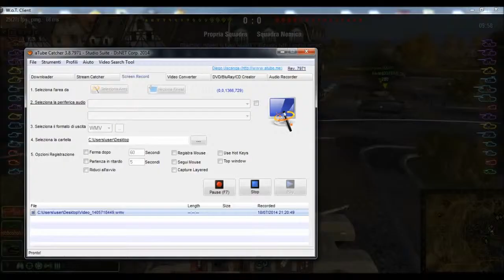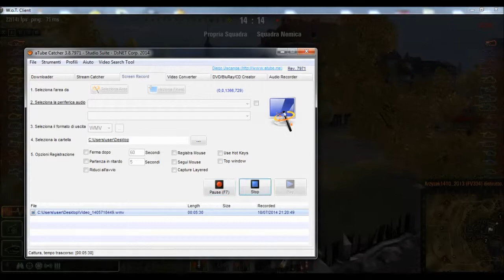World Of Tanks | Churchill VII 9.1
La miglior partita che io abbia fatto al momento!